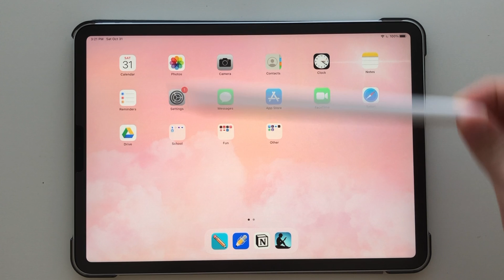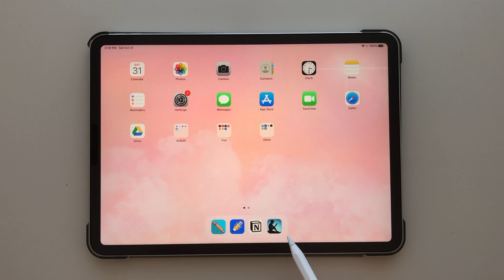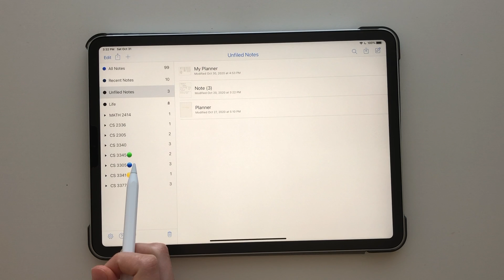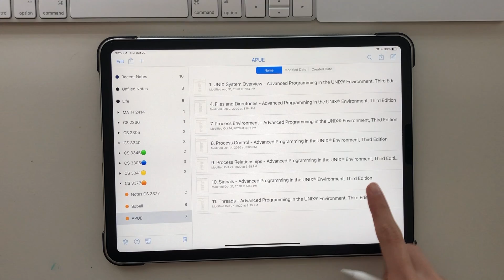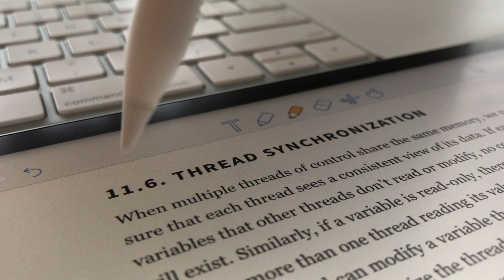HOW I USE MY IPAD AS A COMPUTER SCIENCE STUDENT | how I take notes & apps I use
Hi I'm Karen and we love women in STEM!

I'm back!! In this video I show some of my favorite apps that I use for school (Notability, Notion, Google Drive, etc) as well as how I use my IPad for notes and assignments as an engineering /computer science student in college.

IPad Pro 2020 2nd generation 11 inch display 128 GB silver
Song: Put Your Head On My Shoulder
Artist: Paul Anka
Writers: Paul Anka
SME (on behalf of RCA Records Label); BMG Rights Management (US), LLC, UNIAO BRASILEIRA DE EDITORAS DE MUSICA - UBEM, SOLAR Music Rights Management, LatinAutor - PeerMusic, Abramus Digital, ARESA, CMRRA, LatinAutor - UMPG, UMPG Publishing, BMI - Broadcast Music Inc., LatinAutor, and 14 Music Rights Societies